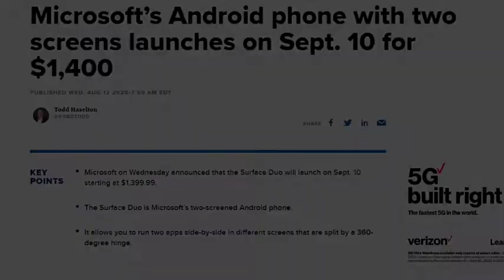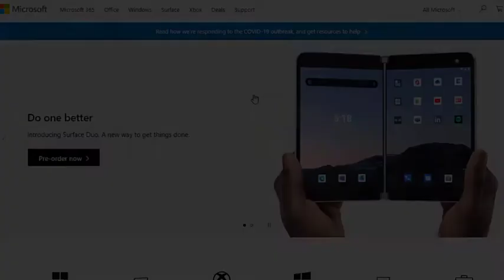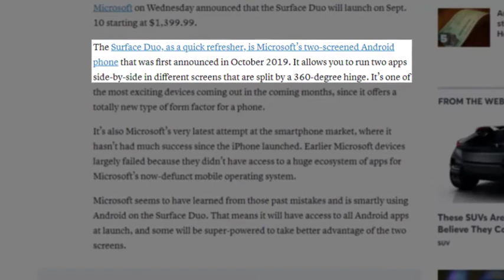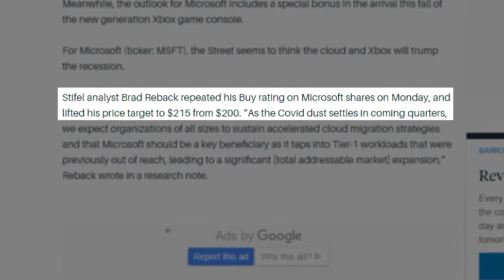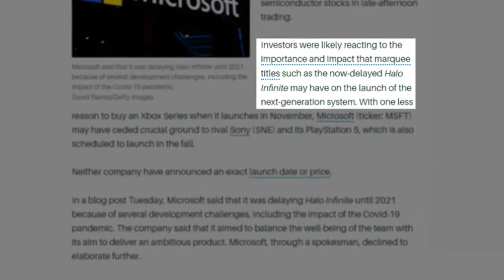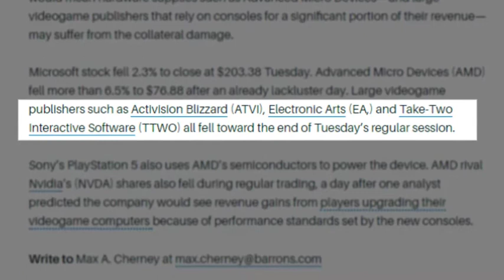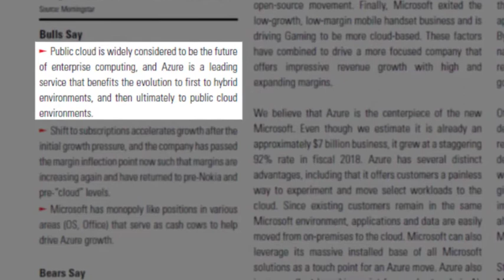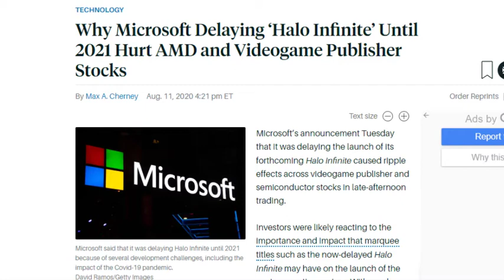Should I Buy Microsoft Stock? Microsoft analysis. Microsoft Stock News. August 2020. MSFT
Can Microsoft continue it's bull run? Microsoft Azure continues to grow at a rapid rate during the pandemic. Will the xbox series x struggle to launch with out halo? Will the surface duo revolutionize the cell phone industry? Should I buy Microsoft stock?